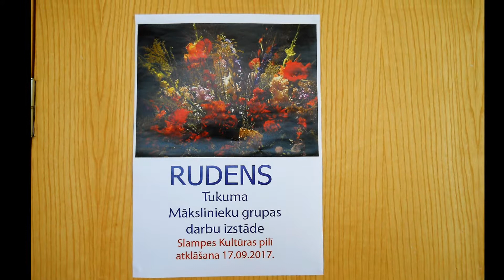In The Autumn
Sound:1.Vargo - The Moment /Original Mix/mp3.Music by Ansgar Ueffink&Stefanie Hundertmark /Style:Chill out/.    2.David Wahler - Vespera mp3 from album: "A Star Danced" /2010/ Style:Instrumental,New Age.